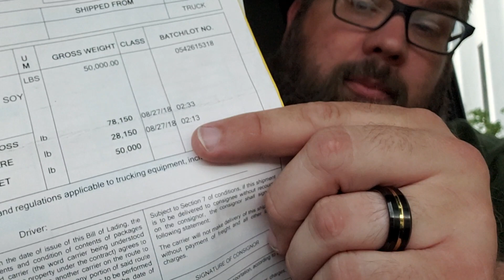Prime Inc Tanker - Scales/Weights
How do tankers get weighed/scaled when loading? What about since the liquid never stops moving? Let's talk.

Want to "Drive for Prime"? Just click on this link & it'll take you to the application - with my name already in the referral space